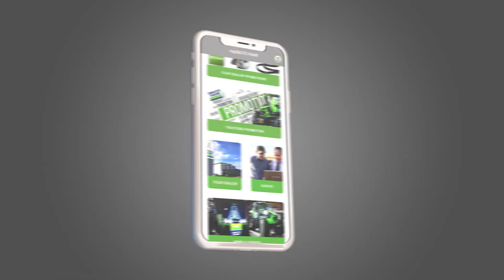myDEUTZ-FAHR APP_NEWS & EVENTS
Keep up to date with all the information, news and events concerning the DEUTZ-FAHR world and your dealer.